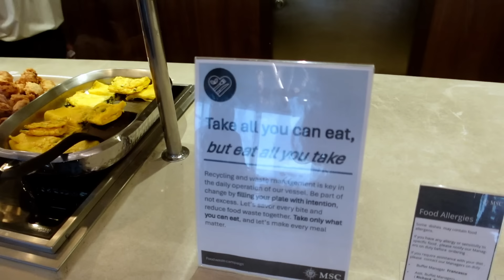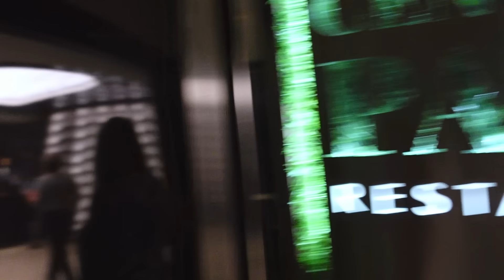A Sea Day Ends our Seashore Experience - Vlog Day 7 of 7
In our final vlog aboard the MSC Seashore, we reflect on our mixed experiences during this seven-day cruise. We start our day with a buffet breakfast, noting the ship’s design and how crowded it feels compared to our previous cruise on the MSC Seaside. We’ve been bombarded with advertising and notifications from MSC, which has really detracted from our experience. Throughout the day, we film a ship tour, enjoy lunch, and attend an evening rock show. While we’ve enjoyed some highlights, such as the quality entertainment, we’ve also been frustrated by the ship's dining logistics and overall management. Ultimately, we think we’ll prefer smaller or differently managed ships for our future cruises.

This is the seventh video that contains a letter for Journey to the Secret Word.  For each of the 7 days onboard the ship, we will hide a letter, find all 7 and form a cruise-related word.  Make a list of where all the notes were found and what the word is - then mail it to . The lucky winner chosen from all successful entries will win a piece of Level 8 luggage!

0:00  - Buffet Breakfast & Tour Filming
3:54 -  Spammed by MSC on the Ship?
7:32 - Buffet Last Lunch
8:33  - Last Pre-Dinner Drink
10:27 -  MDR One Last Time
11:54 - A Rock Show & Cabaret
15:01 - Our Final Cruise Thoughts